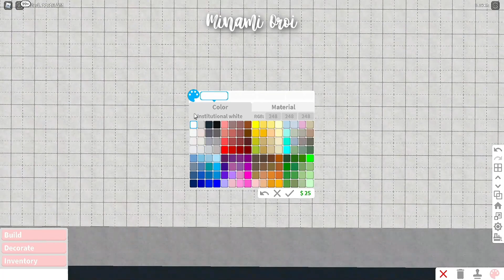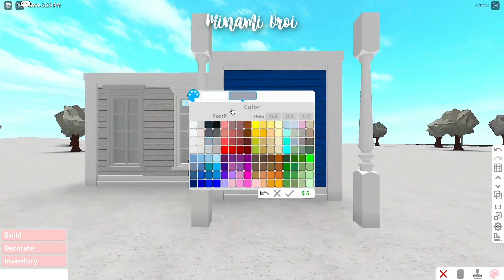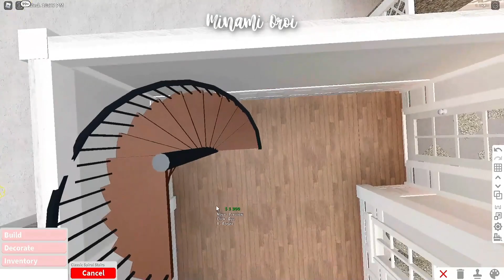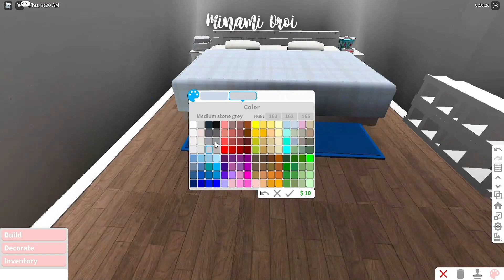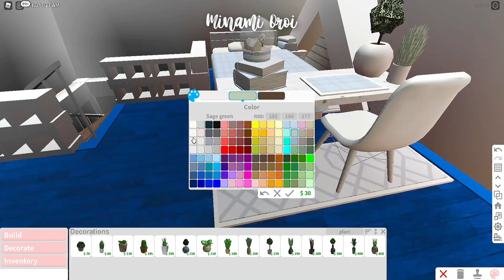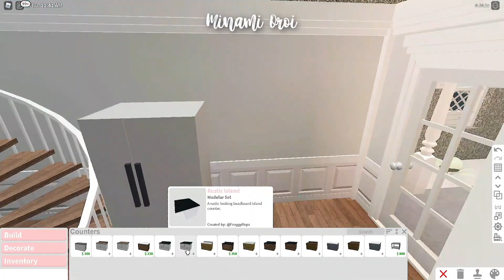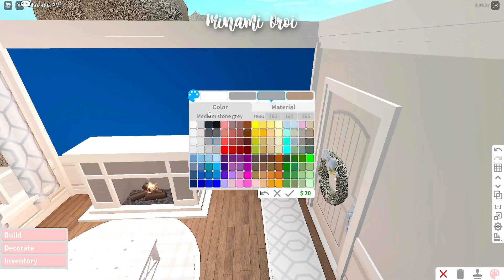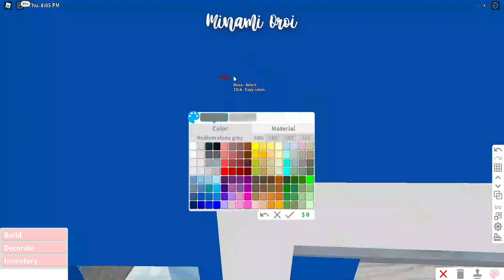Roblox Bloxburg Christmas - No Gamepass Two-Story Christmas House - Minami Oroi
BUILD DETAILS:
- Cost: 34,752

* Gamepass Used:
- None!

- Decals Used:
 FaQ